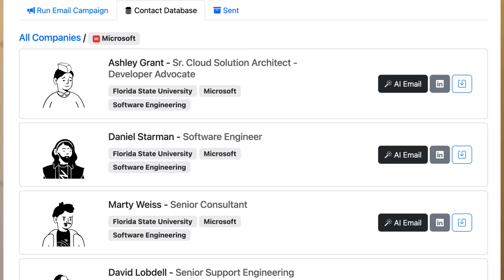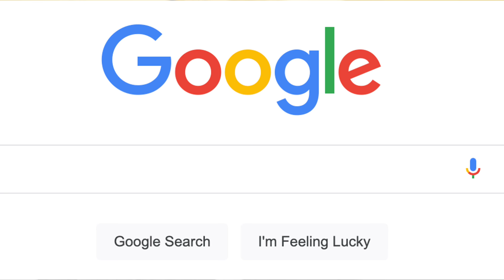How to Build an MVP (Technical Cofounders Should Know This)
A common misconception is thinking that building an MVP is building something that doesn't work.

While that's a start and is better than having no product, you still need to keep improving your MVP and ensure that it actually serves as at least a partial solution to the problem you've decided to solve.

The other extreme that I often is building what looks more like a fully finished, post-product market fit product than an MVP.

Don't do that. The point of an MVP is to build a partial solution to the problem you've decided to solve. It's supposed to encourage user feedback via user behavior that you can then learn from to improve your MVP. It's not supposed to be a finished product, more a tool for learning the many, many steps you'll need to take on the path to product market fit.

0:00 - 0:07, intro.
0:08 - 1:49, don't build for everyone.
1:50 - 2:56, create an easy-to-understand user experience.
2:57 - 4:08, your MVP is supposed to be so you can learn from your users through user behavior.
4:09 - 4:34, closing thoughts.

I like to listen these books while on the go.

📘 Zero to One by Peter Thiel, great for building mindset.

📘 The Lean Startup by Eric Ries, a great read on how to iterate.

📘 The Lean Product Playbook by Dan Olsen, a great book on how to build a product at a startup.

📘 The Launch Pad: Inside Y Combinator, a fun read on the realities of startup life at Y Combinator.

📘 Hangry by Mike Evans, just a fun read by the founder of Grubhub.